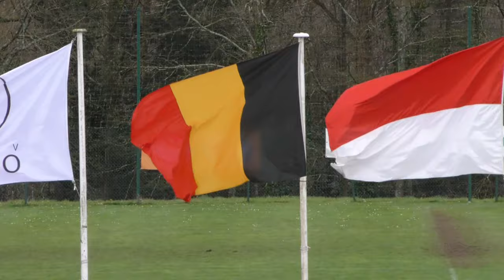Mini Mondial 2016 Film Officiel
Retrouvez la vidéo du min mondial 2016 qui s'est déroulé au stade de Gagné à Orvault.
Orvault SF organise depuis 1999, l'un des plus grands tournois de foot en France réservé aux 8-11ans
120 équipes triées sur le volet sur le principe du « grand » contre le « petit »
Les clubs les plus prestigieux foulent chaque année le gazon du si bien nommé stade de Gagné à Orvault : FC Barcelone, Juventus Turin, FC Cheslea, Glasgow Rangers, OM, Olympique Lyonnais, Werder de Brême, PSG et le petit dernier, le FC Liverpool !
Un film de Philippe DESPORTES - 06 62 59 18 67 -